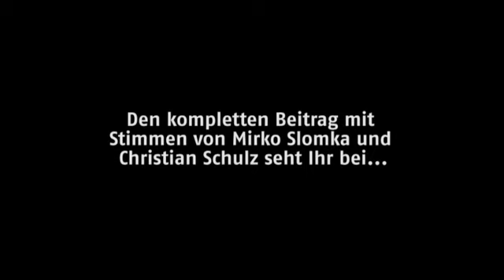Im Fokus. Der Trainingsauftakt - Teaser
Donnerstag, der 23. Juni 2011 - Hannover 96 startet die Mission Europa. Am Nachmittag findet die erste Trainingseinheit unter anderem mit Neuzugang Christian Pander auf der Mehrkampfanlage statt. Doch Pander ist nicht das einzige neue Gesicht...